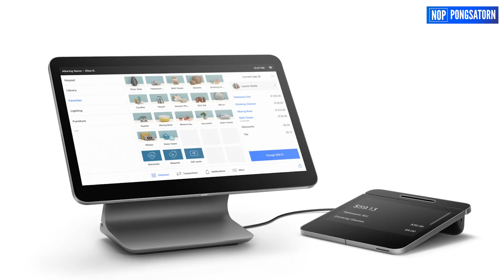เที่ยวไป เล่าไป New York วันที่ 3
ช่วงนี้พักจากการเรียนธุรกิจในห้องเรียน มาบ้างนอกกันบ้าง
กับความรู้ธุรกิจนอกห้องเรียน ในนิวยอร์ค (New York City) ประเทศสหรัฐอเมริกา (USA)
ในคอนเซปท์การเที่ยวแบบ Learn & Travel at USA

ซึ่งวันนี้เป็นวันที่ 3 ใน นิวยอร์ค (New York City) ของผมกับกี๊ฟ
มีเรื่องราวธุรกิจหลายเรื่องที่คิดว่าจะเป็นประโยชน์กับทุกคนครับ